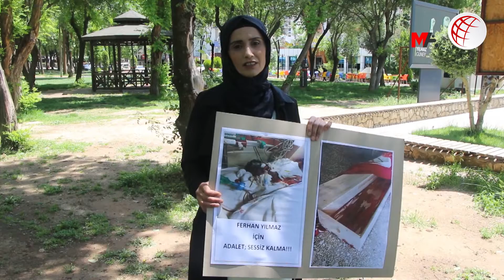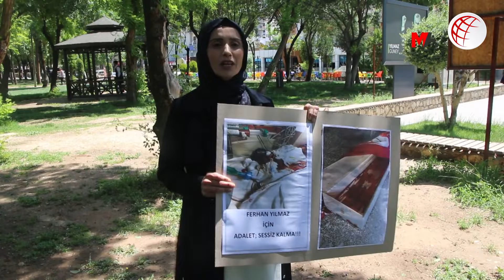Ferhan Yılmaz’ın ablası: Kardeşimi katledenler hala görev başında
Silivri Cezaevi’nde kardeşini katledenlerin hala görev başında olmasına tepki gösteren Ferhan Yılmaz’ın ablası Cevriye Yılmaz, olayın üzerinden 37 gün geçmesine rağmen soruşturmada hiçbir gelişmenin olmadığını söyledi.